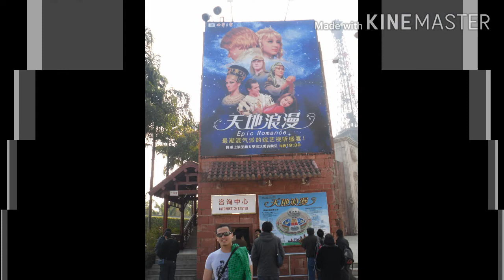SHENZHEN, CHINA: Surprising Windows of the World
Windows of the world